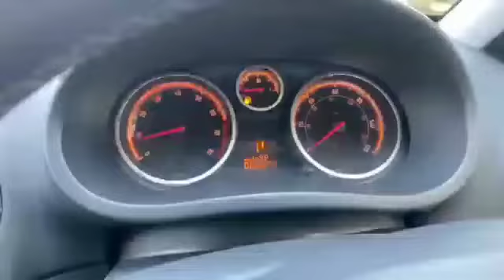Vauxhall Corsa 1.4i 16v Design 3dr (a/c)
Vauxhall Corsa 1.4i 16v Design 3dr (a/c)Fuel type PetrolEngine size 1364ccBody type HatchbackColour SilverTransmission AutomaticDate of first registration 27/07/2009MOT 28 Jul 2022Air Conditioning, 16in Seven-Spoke Alloy Wheels (195/55 R16 Ultra-Low Profile Tyres) with Locking Bolts, CD 30 MP3 - Stereo Radio/CD Player with MP3 Format with Auxiliary-In Socket, Electrically Operated Front Windows with Safety Autoreverse and One-Touch Facility, Rain Sensitive Windscreen Wipers, Tinted Glass